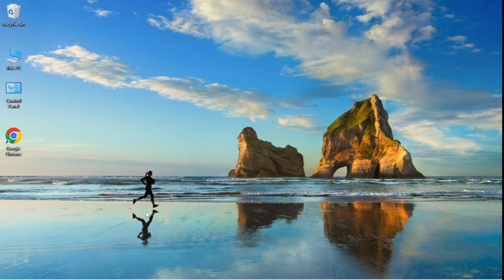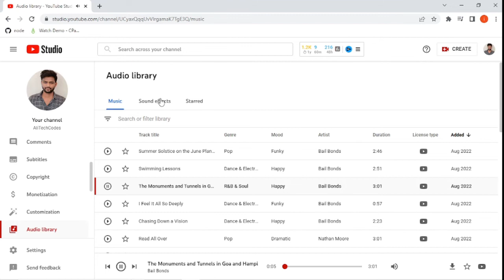How to Download Copyright free Music for Youtube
Download Copyright free Music for Youtube and use it fell free to use without any copyright of youtube